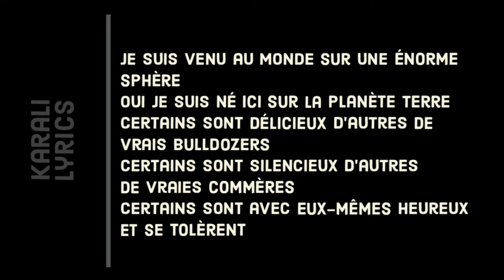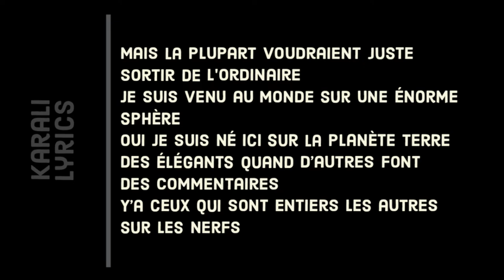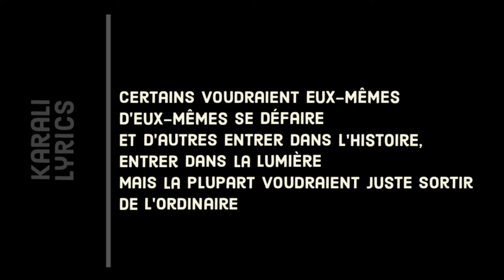Ⓛ Sortir de l'ordinaire, Louise Attaque [Lyrics]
Sortir de l'ordinaire
Louise Attaque

Chaîne YouTube officielle @louiseattaqueofficiel